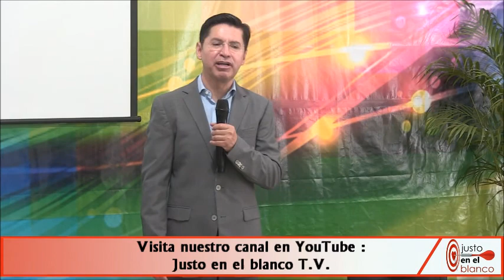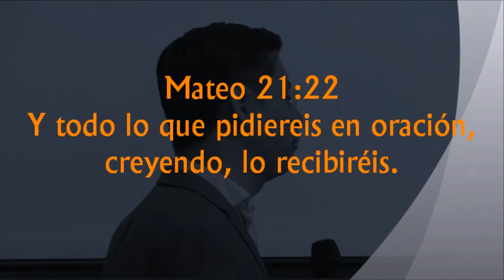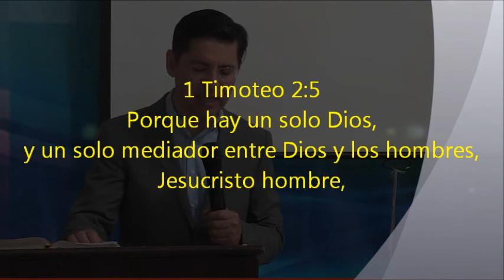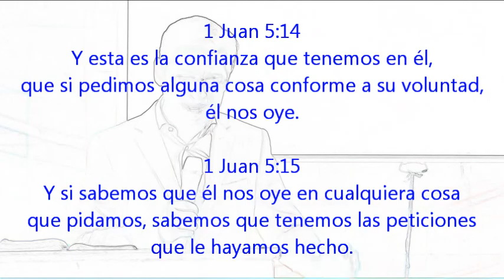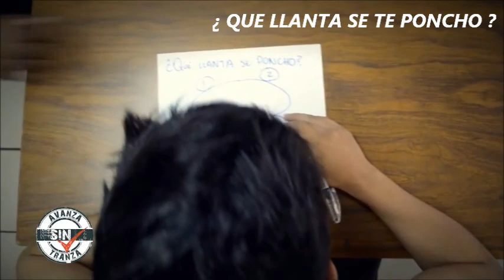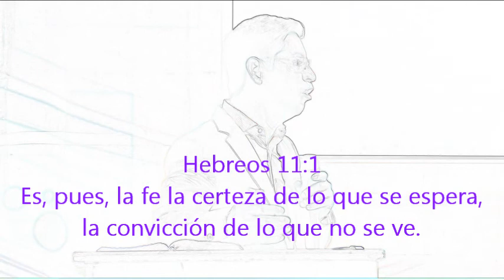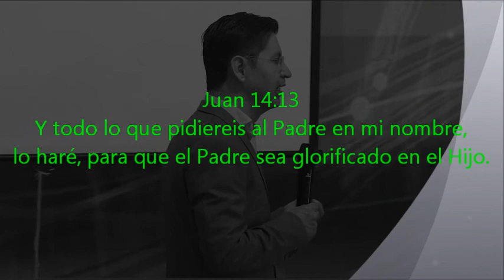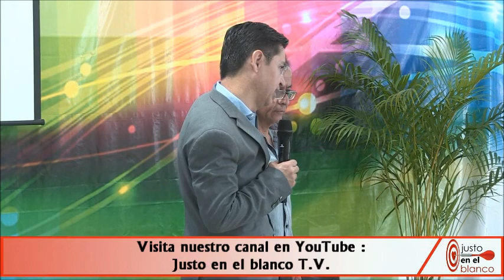134 - Respuestas: Verdes, Amarillas y Rojas.